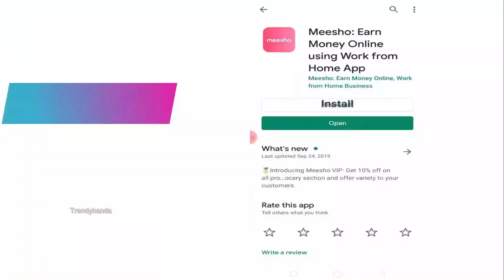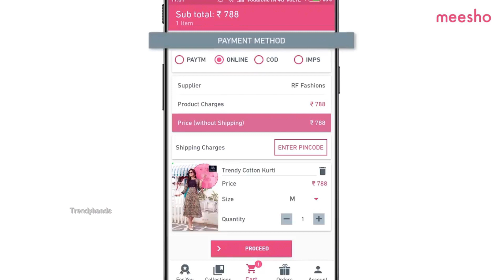Latest One Gram cz Stone Ruby Emerald Choker Necklace Jewellery Sets with Price and Address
ADDRESS: Shop
Raj Kamal NX
Opp to Osmania Hospital , Begum Bazar
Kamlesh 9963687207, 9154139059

Wholesale Sarees for Women | Summer Cotton, Silk and Fancy Sarees at Reasonable prices

Designer Fabrics with Prices at Charminar | CHEAPEST FABRIC MARKET | Both Wholesale and Retail

Women Blouses, Lining, Sari Petticoats | TOP 2 Shops Charminar | Manufacture Wholesale and Retail